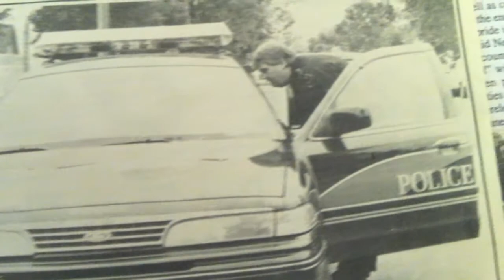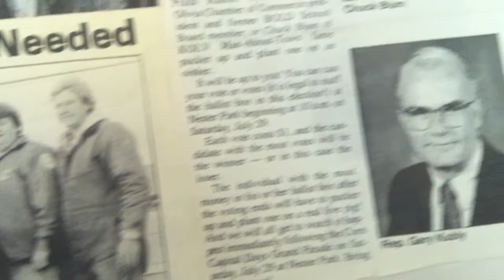Negen's Investigative Services - Brainerd Dispatch MN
Long-time Crow Wing County jail administrator Jerry Negen retired last year and started his own business, opening a private investigator's office in downtown Brainerd. After 32 years in law enforcement, he said he enjoys his new role, which continues to work for justice.